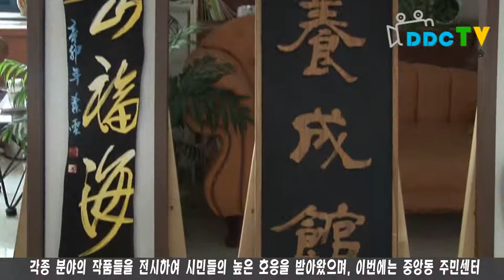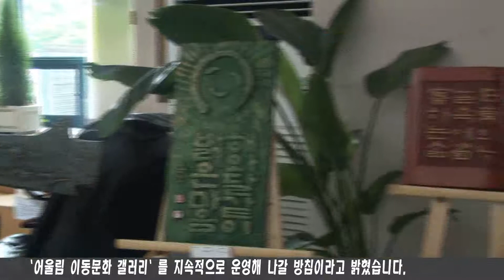동두천시, ‘어울림 이동문화 갤러리’ 운영해 2011 09 19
동두천시는 ‘어울림 이동문화 갤러리’를 운영해 서각 작품 20점을 9월 14일부터 23일까지 전시할 예정이라고 밝혔습니다. ‘어울림 이동문화 갤러리’는 지난 2008년부터 시청 민원실을 방문하는 시민들에게 편안한 문화적 휴식공간을 제공하고자 운영하는 것으로 그동안 한지공예, 생활도예, 서예, 동양화 등 각종 분야의 작품들을 전시하여 시민들의 높은 호응을 받아왔으며, 이번에는 중앙동 주민센터 서각교실의 작품을 전시합니다.

 [인터뷰] 순상용 / 중앙동 주민센터 서각교실 선생님
기분이 상당히 좋은데요. 생각처럼 호응이(관심도가) 떨어져서 아쉬운점이 있습니다. 시청이나 동사무소쪽에 상당히 고맙게 생각합니다. 되도록이면 쫌 떨어져서 한발정도 떨어져서 보시면 작품에 훼손이 안되고 파손이 안될것 같아서 되도록이면 세밀하게 봐주셨으면 하는 생각이 있습니다.

시 관계자는 앞으로도 다시 찾고 싶은 관공서, 내 집 같은 편안한 청사 이미지 구축을 위해 ‘어울림 이동문화 갤러리’를 지속적으로 운영해 나갈 방침이라고 밝혔습니다.